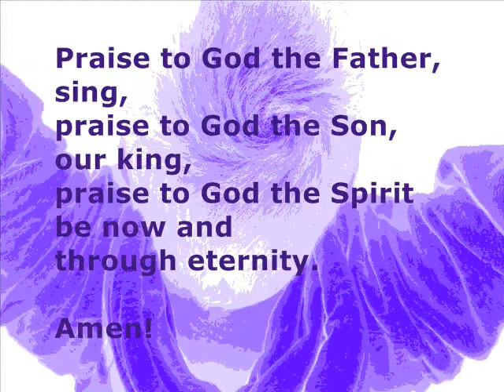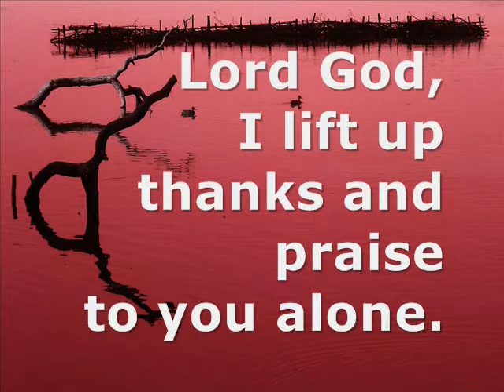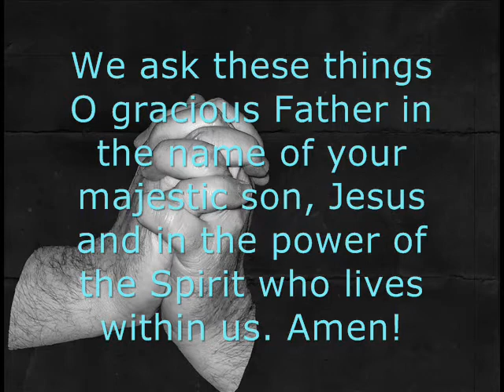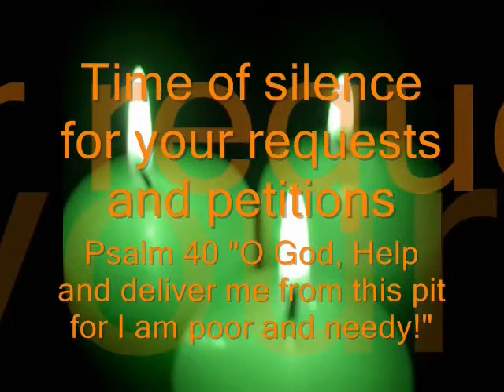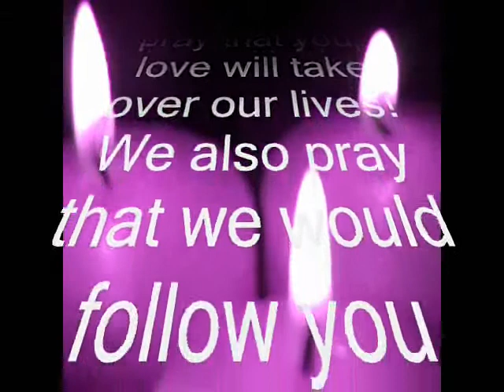Partakers Friday Prayers 9 December 2011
Prayinhg the world, others and yourself!